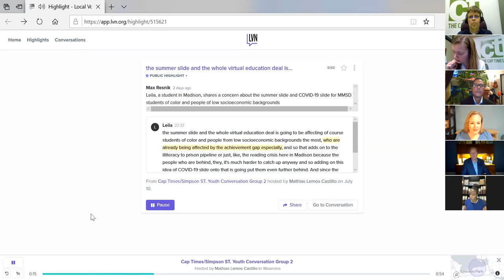Cap Times Senate District 26 Democratic candidate debate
Democratic Party voters in Madison's isthmus will choose among Brian Benford, William Davis III, Nada Elmikashfi, John Imes, Amani Latimer Burris, Aisha Moe and Kelda Roys in the Aug. 11 primary to replace longtime state Sen. Fred Risser. The seven met in a forum hosted by Cap Times political reporter Briana Reilly.